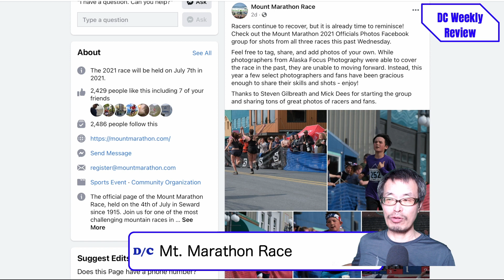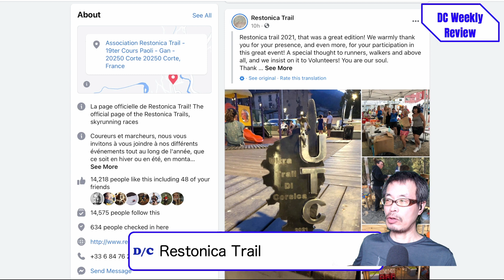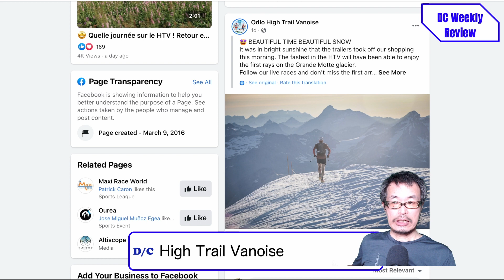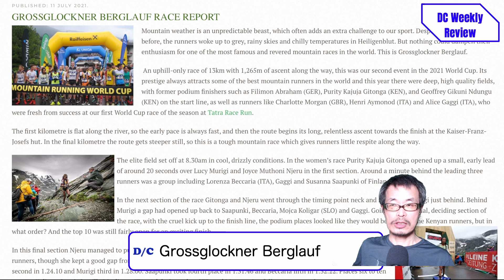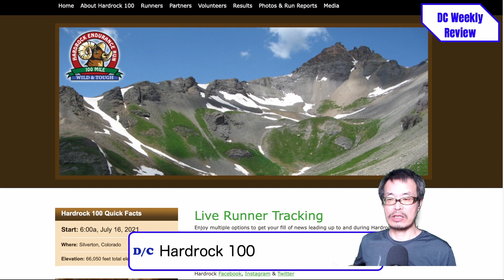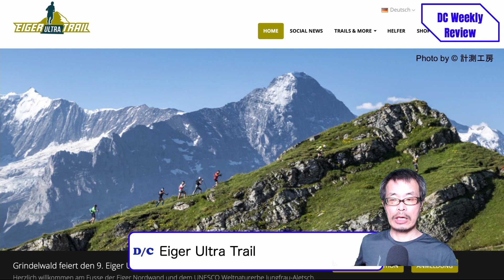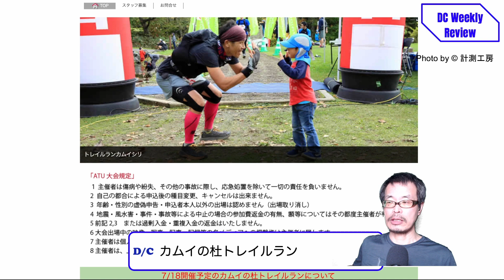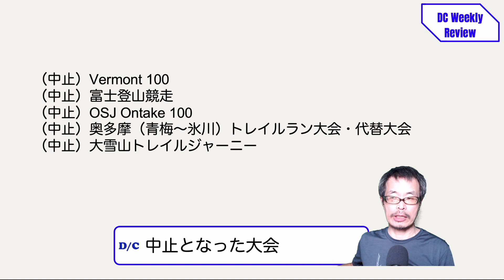DC Weekly 2021年7月12日 - Val d’Aran by UTMB 、スカイランニング世界選手権、志賀高原マウンテントレイル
毎週ウェブサイトの記事としてお送りしているコラム"DC Weekly"をベースに動画で1週間のトレイルランニング関連ニュースを紹介するコンテンツ。

リンク先などは DC Weeklyの記事の中でご覧いただけます。記事はプレミア公開後に公開されます。